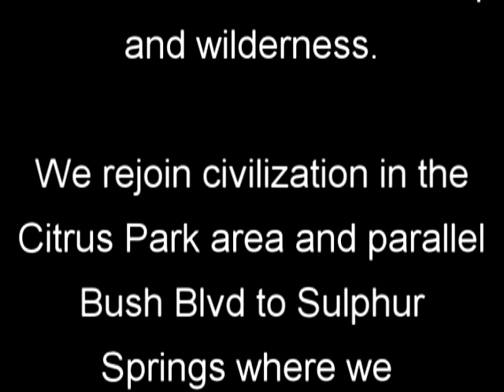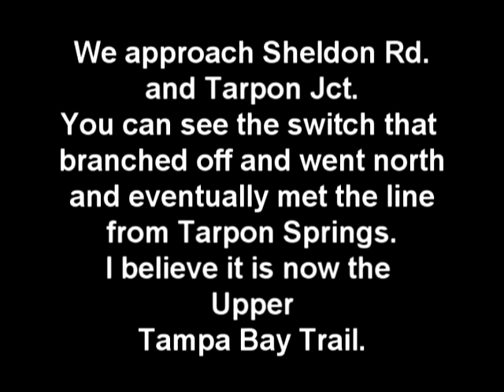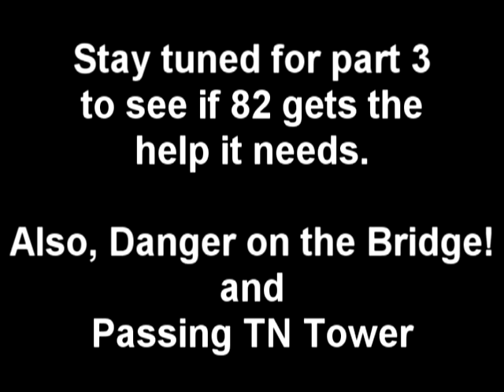Cab Ride Part 2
Part 2 takes us from crossing Tampa Bay to Sulphur Springs. Look closely and you can see the switch at Tarpon Jct.